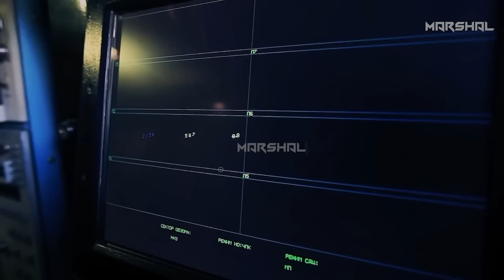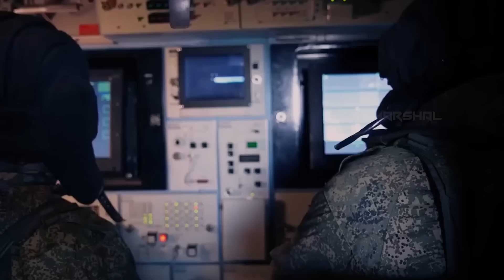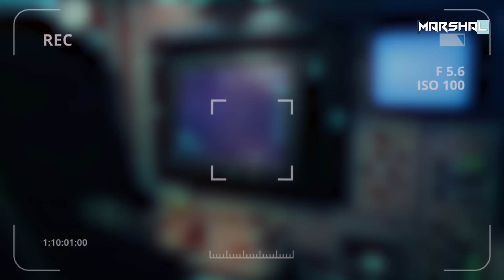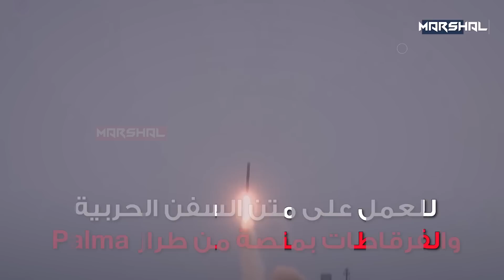حاجز من النار لا يمكن الهرب منه | سوسنا.. كمائن الموات التي فتكت بطائرات الناتو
لم تفلت من نيرانها الصواريخ والمروحيات وحتى الطائرات النفاثة

نيرانها قادرة على صنع حاجز جوي يصعب اختراقه

قصيرة المدى.. أسرع من الصوت.. ولا ينجو أي هدف من صواريخها
خفيفة الوزن.. زهيدة التكلفة.. وصغيرة بتصميم شبحي يجعل عملية رصدها من قبل العدو في غاية الصعوبة.. وهي نسخة مصغرة من منظومة S-400

في هذا الفيديو عزيزي المشاهد نستعرض لك .. مراجعة تفصيلية لأقذر أسلحة بوتين الصائدة للطائرات  "سوسنا" الروسية ودورها في الحرب الأوكرانية

0:00 - مقدمة
0:44 - كيف تقتل سوسنا اهدافها  ؟
2:54 - نظرة عميقة علي الهيكل الخارجي لسوسنا
4:33 - حاجز من النار لا يمكن الهرب منه
5:25 - تاريخ الإنتاج
6:19 - الجبهة الأوكرانية
7:08 - البحرية المصرية ومنظومة سوسنا
7:59 - النهاية

منظومة سوسنا , 9M337 Sosna-R
Protected By DMCA
This document certifies the purchase of:
Licensor's Author Username:
Prizrak_kd
Item Title:
Warfare Logo Reveal
Item URL:
Item ID:
20150289
Item Purchase Code:
82dd9daa-19d4-49ca-a0a0-07be3411139f
Purchase Date:
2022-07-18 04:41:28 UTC